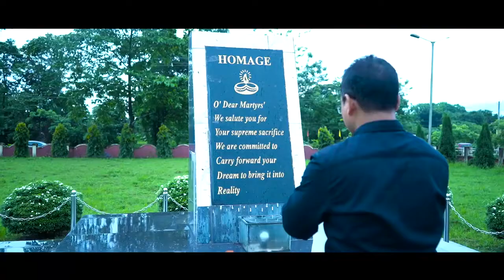Bodolandni jujinaiao haria ma mwnkhw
you are watching bodo patriotic music video by Bikramdaimary

Singer=Mr Bikram Daimary
Lyrics &Tune=Bikram Daimary
Actor=Bikram Daimary
Director=Uttam Daimari
Music=Amor Boro